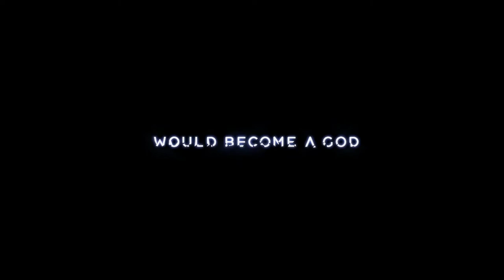Megalith | PGW 2017 Trailer | PlayStation VR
Disruptive Games is thrilled to announce Megalith, coming to PSVR in 2018 as a timed exclusive! Megalith is an action-packed hero shooter that transforms you into a titan, letting you use your massive size and firepower to compete with others in a quest to become a god.

Immersed in the conflict of an ancient world, you will need to use a combination of teamwork and skill to survive. Fight for supremacy
on the fields of battle using free locomotion, strategy, and destructible environments. Define your own style of combat by customizing your abilities so that you can vanquish your foes and
push your disciples to victory.